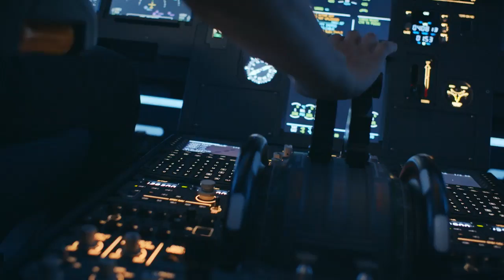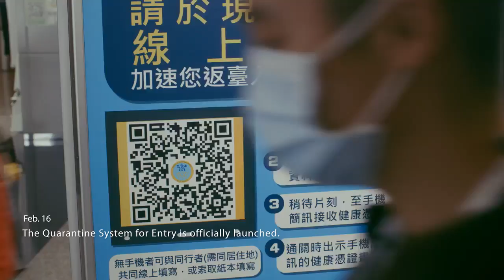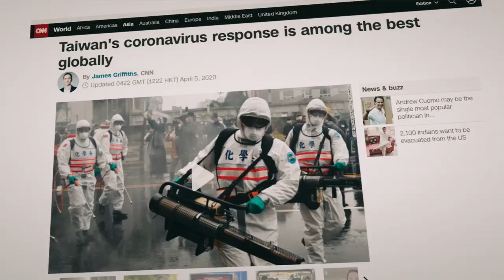Memorandum of Taiwan method in fighting Wuhan Coronavirus